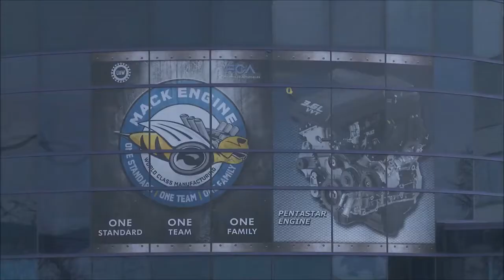Planta De Automóviles Chrysler - Fabricación De Motores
Apoya Al Autor Del Vídeo - 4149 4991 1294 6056 Muchas Gracias!